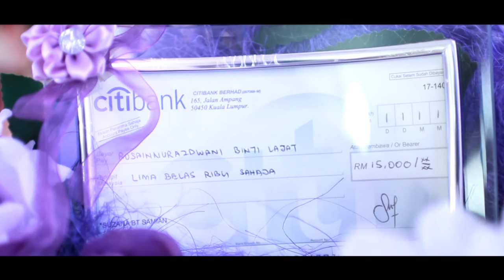Solemnization // aliff & rossa By Fluent Pixels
Shot, directed and edited by Fluent Pixels